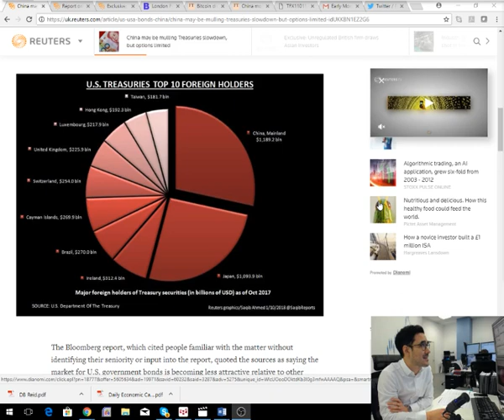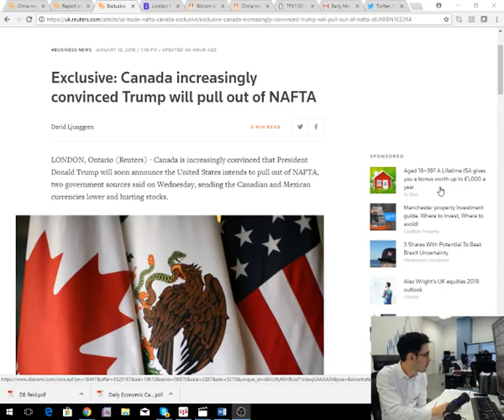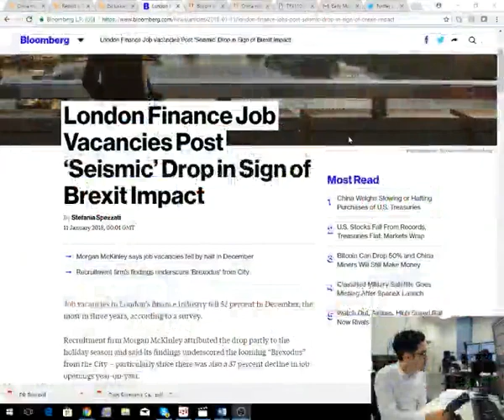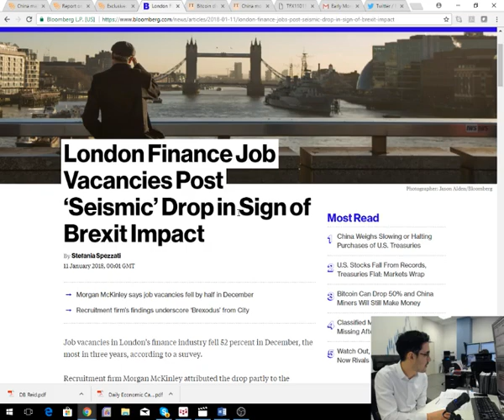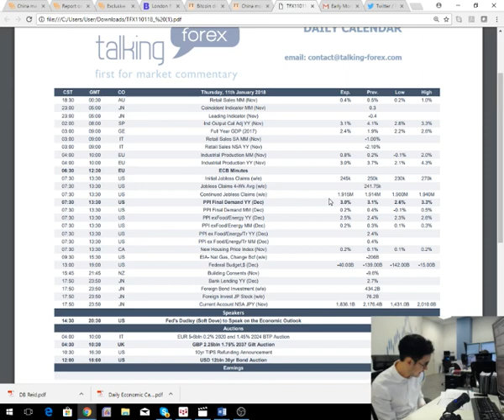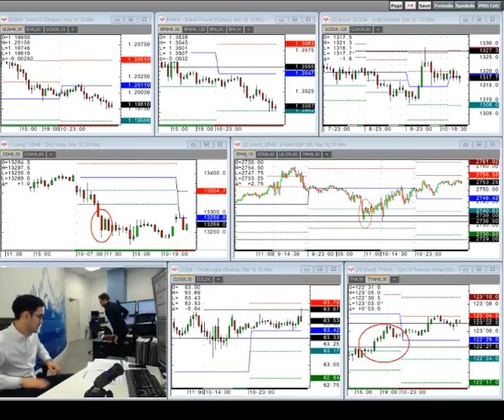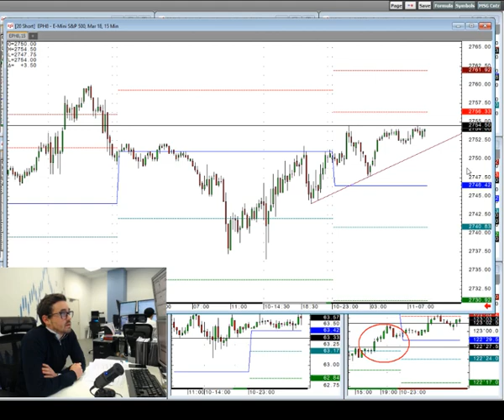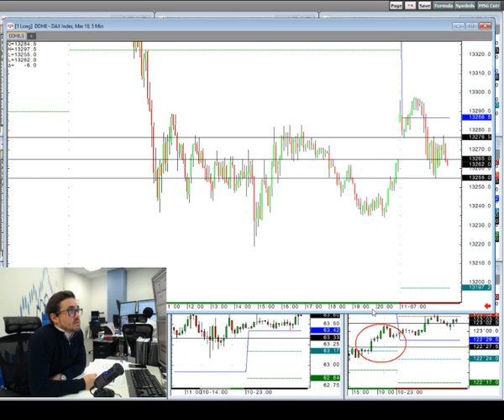Amplify Trading Morning Briefing - 11 January 2018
Anthony Cheung looks at the latest news on China and its purchasing on US debt as well as an update on NAFTA talks. Sam North then adds his view on key technical levels for the day ahead.